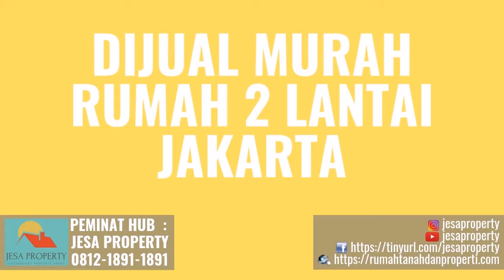Jual Cepat Rumah Tinggal di Kecamatan Jagakarsa Jakarta Selatan Hubungi 081218911891